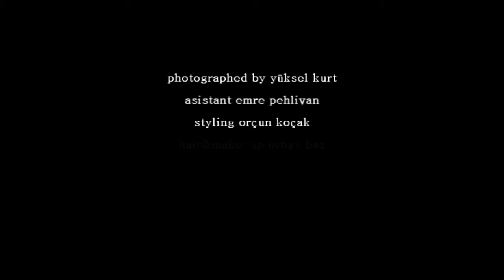Triko Mısırlı 60.yıl Fasion Night Out photographed by Yüksel Kurt.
FASHION NIGHT OUT SPECIAL
Triko Mısırlı F.W.
photographed by Yüksel Kurt
models/Alexandra Jay-Baiba Gaila-Jean Santos
asistant/ Emre Pehlivan-Cem Ünver
hair&make-Up/ Orbay Baş
movie production/ Güven Erden